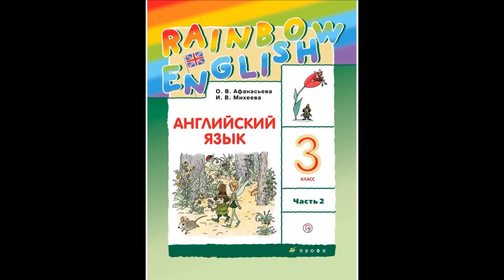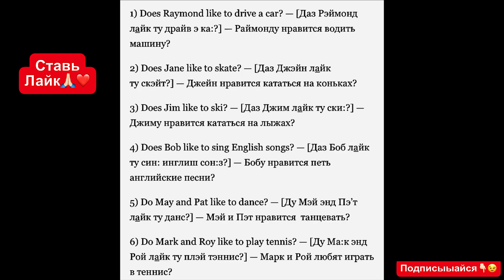ГДЗ по английскому языку Афанасьева 3 класс 2 часть страница 16 номер 7